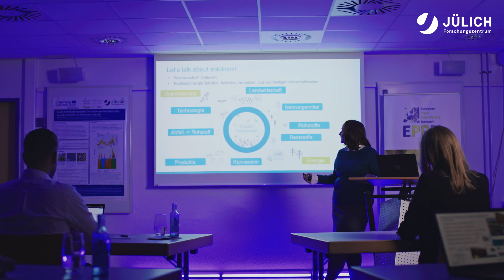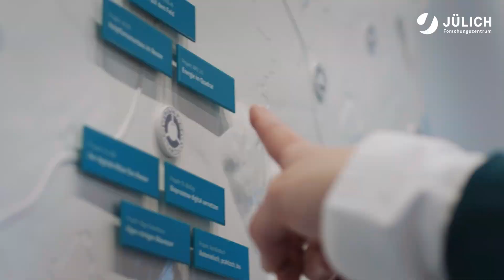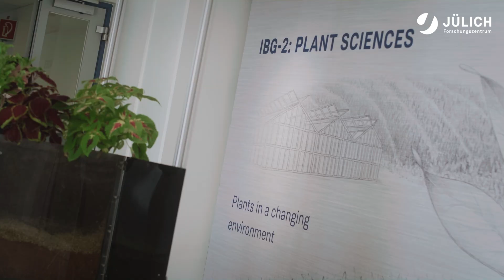Wandel gestalten: Katrin Spoth – Wissenschaftsmanagerin am Forschungszentrum Jülich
Wie ist es, an einer der größten Forschungseinrichtungen in Europa zu arbeiten? Katrin Spoth ist Wissenschaftsmanagerin am Institut für Bio- und Geowissenschaften - Pflanzenwissenschaften (IBG-2) am Forschungszentrum Jülich. Im Video gibt sie Einblicke in ihren Arbeitsalltag und zeigt, was diesen für sie so besonders macht.